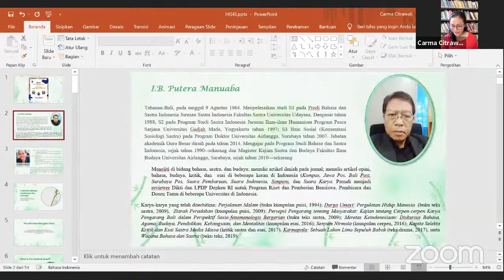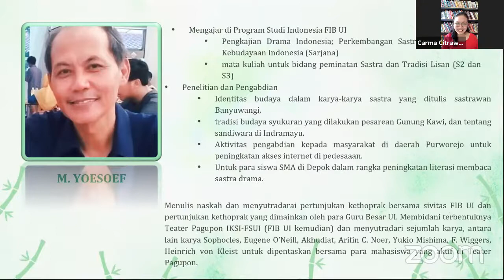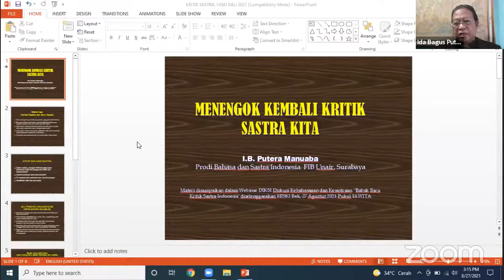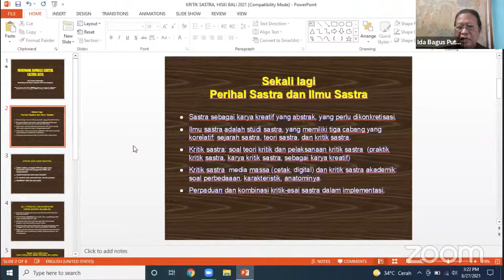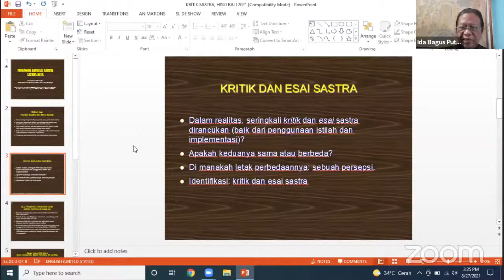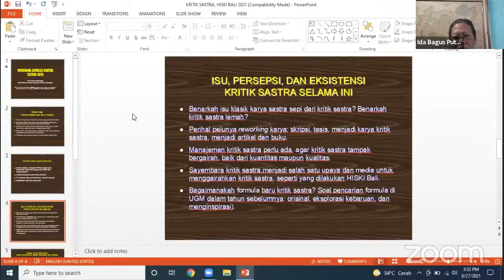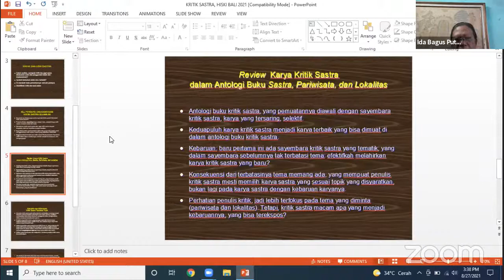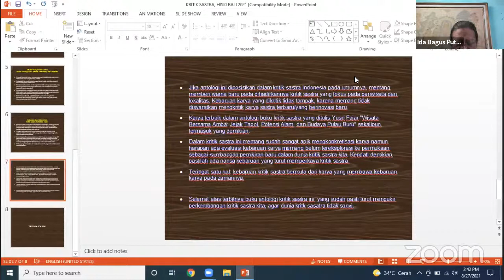DIKSI#7: Babak Baru Kritik Sastra Indonesia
Di antara tiga cabang studi sastra Indonesia, kritik sastra paling sering mendapat sorotan. Selain dianggap sepi, perkembangannya juga dinilai stagnan. Penilaian itu terutama dikaitkan dengan tidak adanya lagi kritikus berwibawa dalam jagat sastra Indonesia, seperti H.B. Jassin yang dijuluki "Paus Sastra Indonesia". Namun demikian, ada juga pandangan yang melihat kritik sastra Indonesia mutakhir memasuki suatu babak baru. Kecenderungan studi interdisipliner, bahkan multidisipliner, memberi warna baru dalam tradisi kritik sastra Indonesia. Kritik sastra tidak lagi semata-mata mengungkap kekuatan estetis karya, namun juga berdialog dengan wacana publik.

Kecenderungan itu tampak kuat dalam naskah para pemenang berbagai sayembara kritik sastra belakangan ini, termasuk Sayembara Kritik Sastra Hiski Bali dan Balai Bahasa Bali 2020. Para peserta memanfaatkan ilmu-ilmu bantu di luar sastra untuk mengungkap kekayaan makna karya sastra, seperti menghubungkan pariwisata dan kearifan lokal dengan sastra, sesuai tema yang ditawarkan panitia. Upaya itu tentu saja menjadi tantangan tersendiri. Di satu sisi harus menjaga roh kritik sastra untuk menemukan keunikan puitika yang ditawarkan suatu karya, di sisi lain juga membuka diri agar studi sastra berperan dalam memecahkan persoalan publik.

Seperti apa babak baru kritik sastra Indonesia?Bagaimana arah perkembangan kritik sastra Indonesia? Diskusi Kebahasaan dan Kesastraan Hiski Bali (Diksi)#7 pada bulan Agustus 2021 secara khusus mengangkat topik "Babak Baru Kritik Sastra Indonesia". Topik ini khusus diangkat edisi ini untuk memaknai terbitnya buku 𝙎𝙖𝙨𝙩𝙧𝙖, 𝙋𝙖𝙧𝙞𝙬𝙞𝙨𝙖𝙩𝙖, 𝙇𝙤𝙠𝙖𝙡𝙞𝙩𝙖𝙨: 𝘼𝙣𝙩𝙤𝙡𝙤𝙜𝙞 𝙀𝙨𝙖𝙞 𝙎𝙖𝙮𝙚𝙢𝙗𝙖𝙧𝙖 𝙆𝙧𝙞𝙩𝙞𝙠 𝙎𝙖𝙨𝙩𝙧𝙖 𝘽𝙖𝙡𝙞 2020.

Untuk mengupas topik menarik ini, Diksi#7 menghadirkan dua pembicara yang berkompeten dalam bidang kritik sastra Indonesia, yaitu 𝗣𝗿𝗼𝗳. 𝗗𝗿. 𝗜.𝗕. 𝗣𝘂𝘁𝗲𝗿𝗮 𝗠𝗮𝗻𝘂𝗮𝗯𝗮, 𝗠.𝗛𝘂𝗺. (Guru Besar Sastra Prodi Bahasa dan Sastra Indonesia FIB Unair) serta 𝗗𝗿. 𝗠. 𝗬𝗼𝗲𝘀𝗼𝗲𝗳, 𝗠.𝗛𝘂𝗺. (dosen Prodi Indonesia FIB, UI). Diskusi kali ini dipandu 𝗖𝗮𝗿𝗺𝗮 𝗖𝗶𝘁𝗿𝗮𝘄𝗮𝘁𝗶 (Komunitas Wikimedia Denpasar).

Diksi#7 dilaksanakan pada:
Hari/Tanggal: Jumat, 27 Agustus 2021
Pukul: 𝟭𝟲. 𝟬𝟬-𝟭𝟴. 𝟬𝟬 𝘄𝗶𝘁𝗮
Tempat: daring melalui zoom meeting.